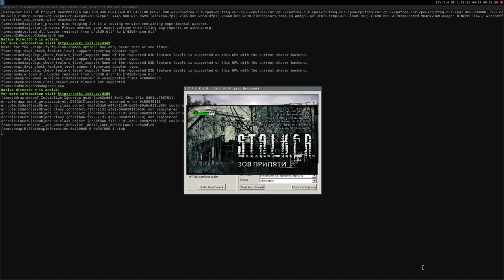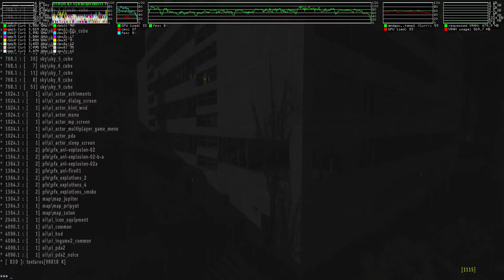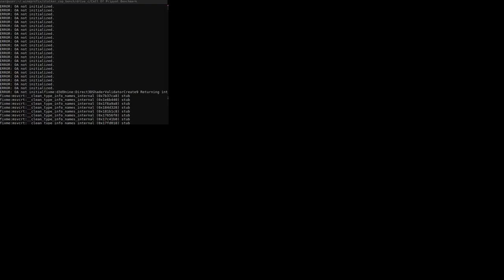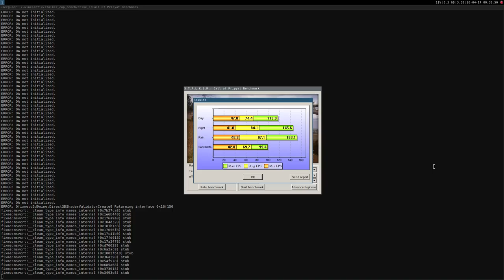S.T.A.L.K.E.R. Call of Pripyat ·· Linux Benchmark ·· Wine Gallium NIne ·· Medium